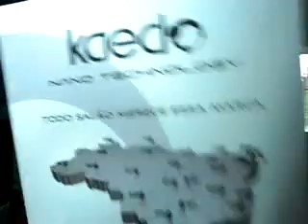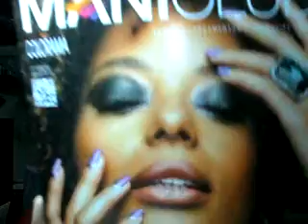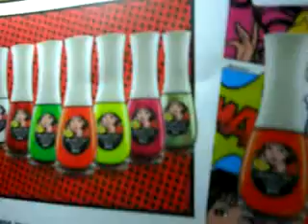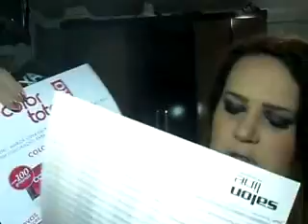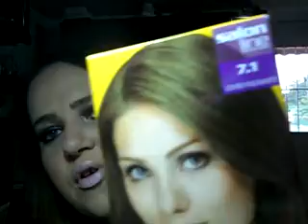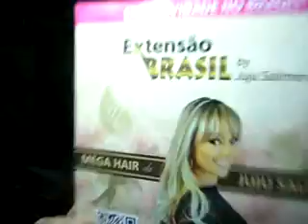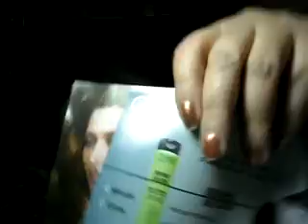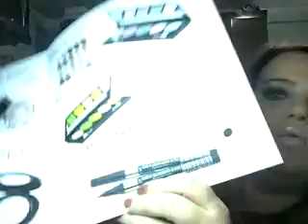Recebidos da Beauty Fair 2013 Part.03